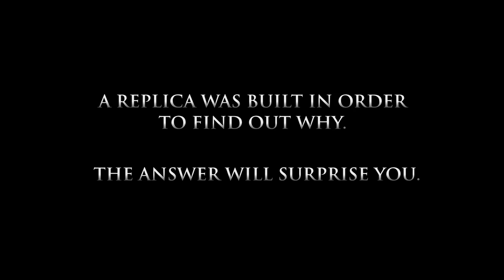Why did the crossbow become extinct on the battlefield?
Why did the musket supplant the crossbow? And why did it happen so quickly?
At the end of the 15th century the crossbow was the last word in high-tech weaponry, the most important killing machine on the battlefields of Europe. But its days were numbered. Within just a few years the crossbow all but disappeared, replaced by a lethal new weapon: the musket. Today, it seems obvious that the firearm would prevail, changing the face of war forever. But 500 years ago, when muskets were new and unproven, why were warriors so quick to throw down their trusty crossbows, and pick up the gun?

Watch this webisode and find more short videos narrated by Colm Feore.